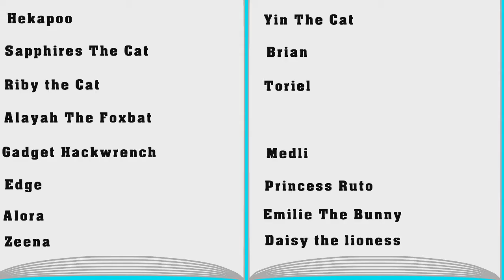Ember Vacation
Dragonlord Ember is Overworked with all the Paperwork she have to do so she decides to go on a vacation and leaves her secretary Amethyst in charge of all the Paperwork